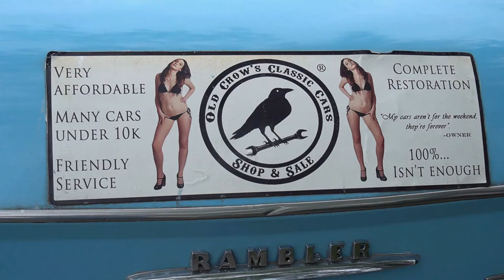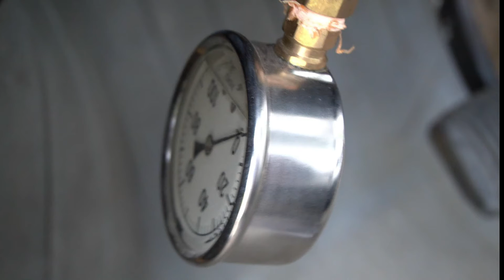OLD CROW'S CLASSIC CARS SEASON 1 / EPISODE 1 THE RAMBLER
Old Crow's Classic Cars TV show takes a nostalgic look back at Classic Cars and how Old Crow's Classic Cars brings these fine automobiles back to their former glory...and not always in the most conventional way!

Old Crow's Classic Cars restores, repairs and refurbishes classic cars in a way that many times exceeds original factory standards and also applies innovative techniques and methods to ensure greater quality and assurance that these cars remain in their former beauty – with an emphasis on function and longevity. Old Crow's Classic Cars can be seen on ROKU TV and also with more Smart TV channels coming soon!

Season 1 / Episode 1  THE RAMBLER
Tom Tossi takes us through his journey of how he dealt with COVID, his passion for Classic Cars and how he started Old Crow’s Classic cars. Tom also walks us through how he discovered his1964 Rambler and how he restored and modified it - showing us some great HACKS under the hood, some interesting modifications in his messy trunk space, around the car (check out the Propane Tanks on the Rambler!) From time to time Tom will sing and snap us up with a classic 60's Elvis tune!